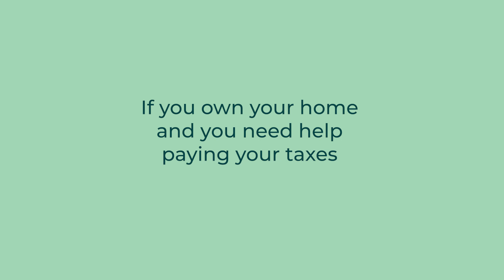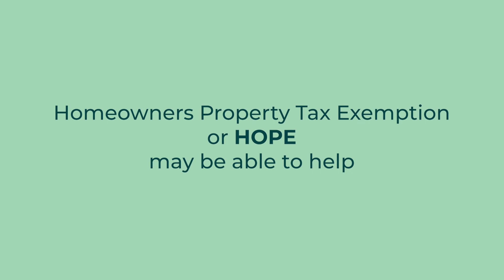Homeowner Tamiko Hodo transforms her block with HOPE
Like so many Detroiters, Tamiko Hodo just needed an opportunity.
She had a vision for the block where she purchased her home in 2012, then caught some serious bad breaks that posed a huge challenge. Thankfully she heard about a couple of City programs.
She took advantage - and what she did with it defines OPPORTUNITY RISING!